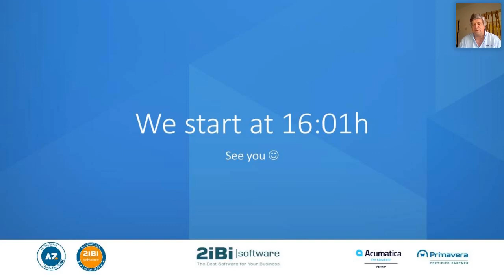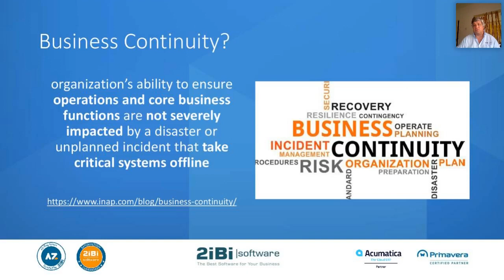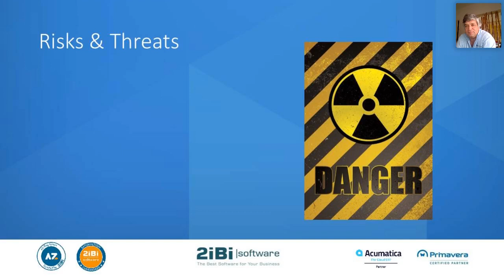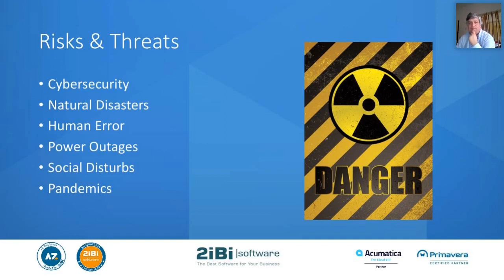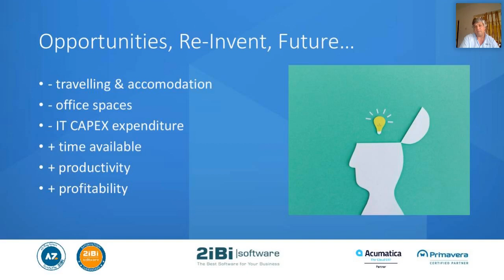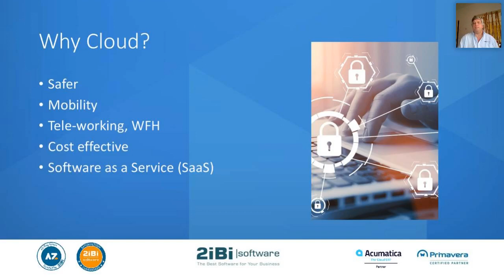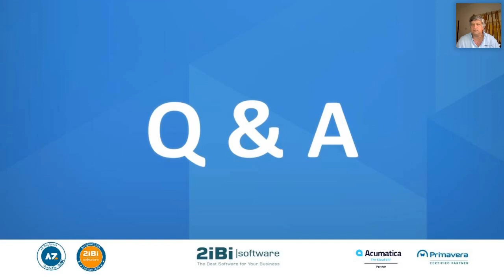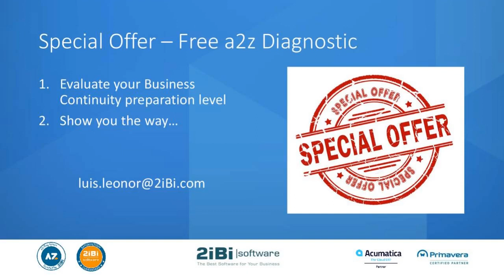Webinar: Como Assegurar a Continuidade do Negócio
Como Assegurar a Continuidade do Negócio em tempos de incerteza, e porquê que Cloud é a solução para isso.